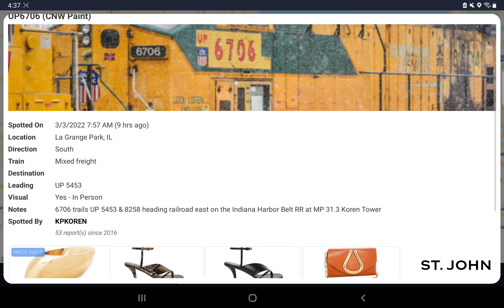UP 6706 ex-CNW 8804 is back!